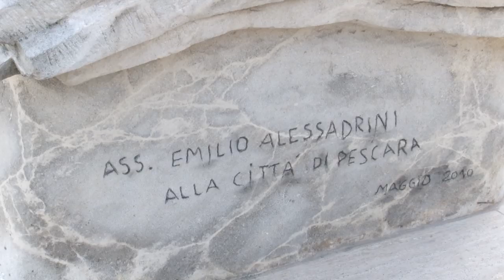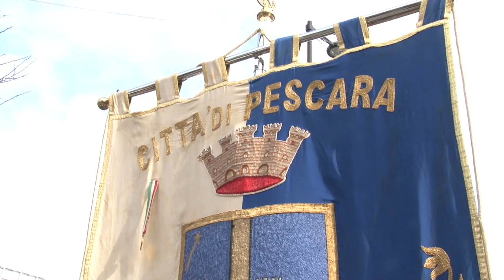40 anni fa l'omicidio del giudice pescarese Emilio Alessandrini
Quarant'anni fa veniva assassinato a Milano il giudice pescarese Emilio Alessandrini. Oggi il ricordo del magistrato nel corso di una cerimonia che si è tenuta in Piazza Unione. Venerdì ci sarà invece un convegno in Tribunale a Pescara con i figli delle vittime del terrorismo